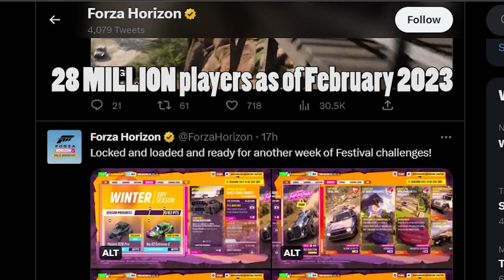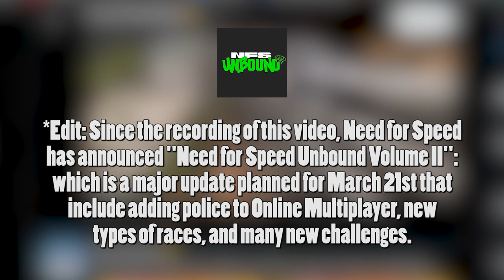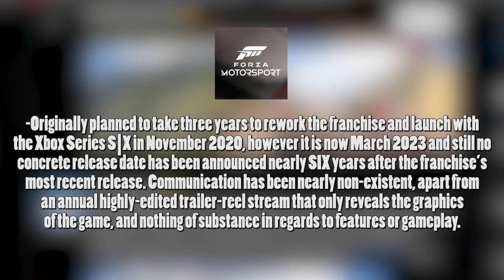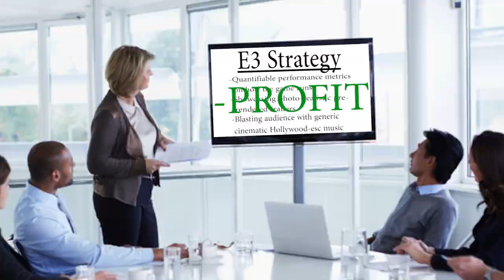Why AAA games are NOT the future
It's 2023; NFS Unbound only finally announced content that should have been in game 3 months ago, Forza Motorsport is delayed again, and Forza Horizon 5 is re-releasing a 15 year old DLC pack. With this level of mediocrity, why are AAA games still selling so well? And more importantly, will they? Join me today as I discuss the current happenings in the industry, and my predictions to what we'll see in the next decade.